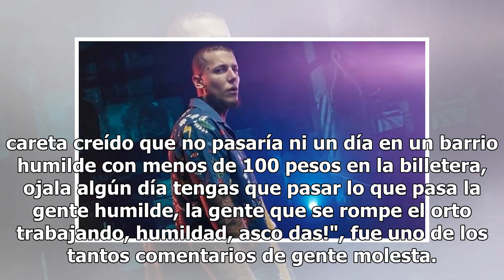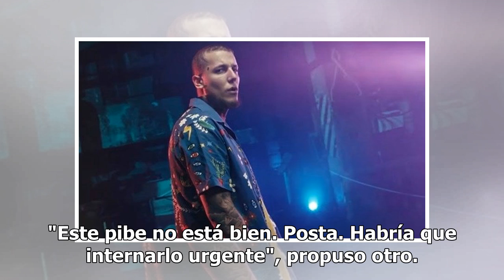Alexander Caniggia is in crisis